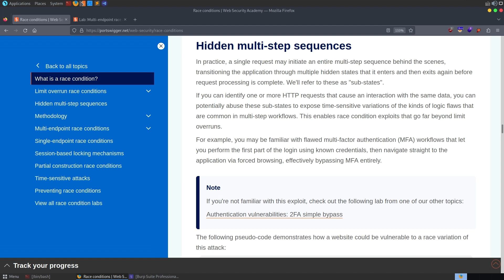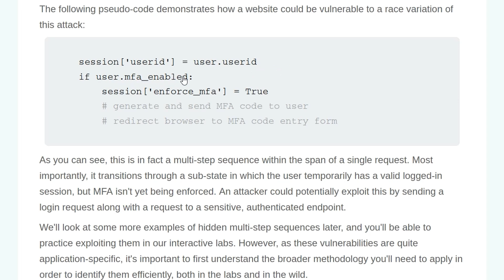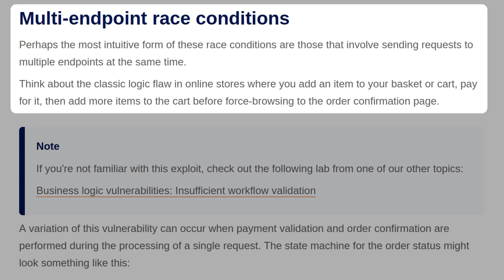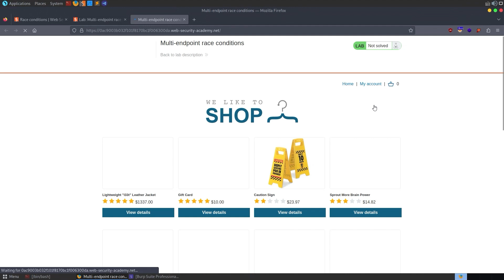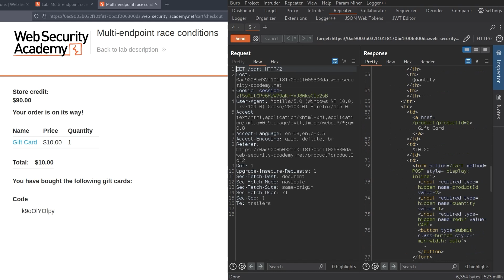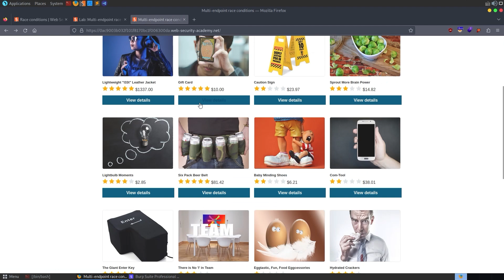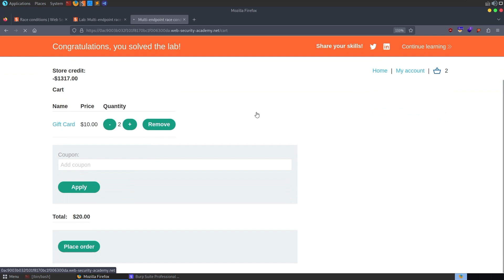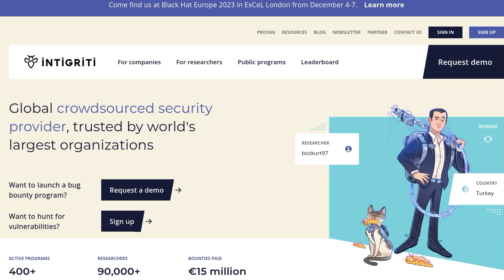Multi-endpoint Race Conditions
👩‍🎓👨‍🎓 Learn about Race Condition vulnerabilities and how to exploit them! This lab's purchasing flow contains a race condition that enables you to purchase items for an unintended price. To solve the lab, we need to successfully purchase a Lightweight L33t Leather Jacket. When experimenting, it is recommended to purchase the gift card as you can later redeem this to avoid running out of store credit.

Overview:
0:00 Intro
0:30 Hidden multi-step sequences
2:45 Methodology: Predict, Probe, Prove
5:09 Multi-endpoint race conditions
5:54 Aligning multi-endpoint race windows
8:19 Lab: Multi-endpoint race conditions
9:55 Predict: identify a potential collision
11:04 Probe: benchmark the behavior
13:17 Prove: exploit the race condition
14:42 Recap
15:14 Bonus: solving without proper methodology
18:22 Conclusion

If you're struggling with the concepts covered in this lab, please review